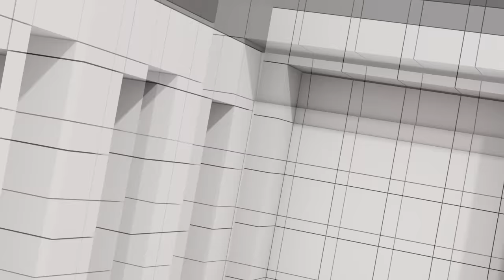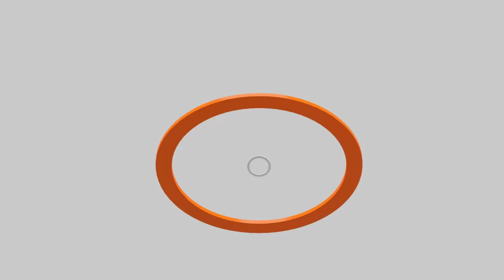ดราม่าวุฒิการศึกษาว่าที่ สว. | แรงค้านไร้อนาคต รัฐบาลไร้คำตอบ | อ.วีระ ซักละเอียดกลาโหม | คุยให้คิด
- ดราม่าว่าที่ สว. ปม "วุฒิปริญญาเอก-ตำแหน่งศาสตราจารย์"
- จับตาสัปดาห์หน้า กับการเลือกประธานวุฒิสภาคนใหม่
- นายกฯ แซวแรง "แรงค้านที่ไร้อนาคต" ก้าวไกลตอบกลับ "รัฐบาลไร้คำตอบ"
- ยังคงต้องลุ้นกับคดี "เศรษฐาพ้นตำแหน่ง-ยุบพรรคก้าวไกล"
- นายกฯ ตอบไม่ตรงคำถาม หรือก้าวไกลถามไม่ตรงคำตอบ ?
- Digital Wallet จะไปรอดหรือไม่ ?
- อ.วีระ ซักละเอียดกระทรวงกลาโหม ในที่ประชุม กมธ. งบปี 68